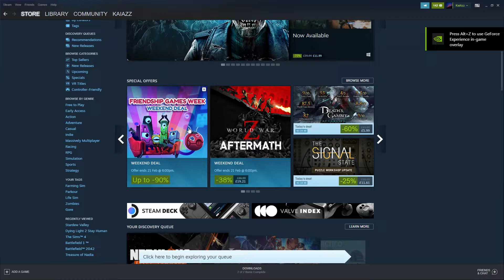leo why is he casting no shadows